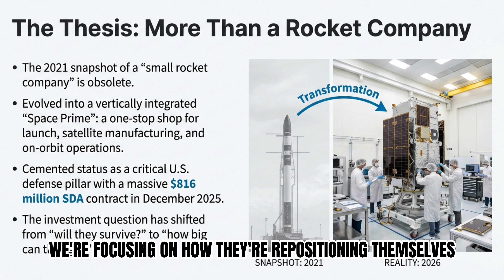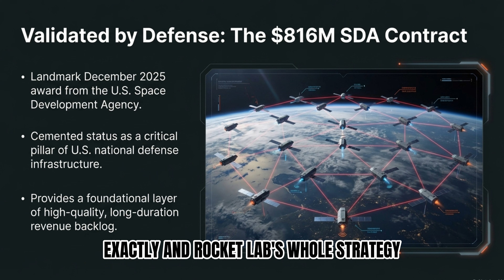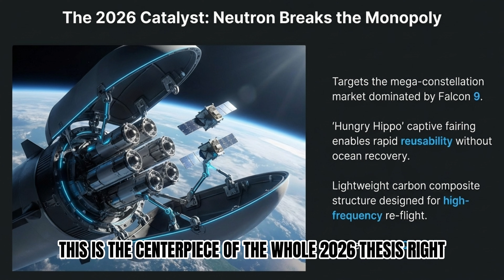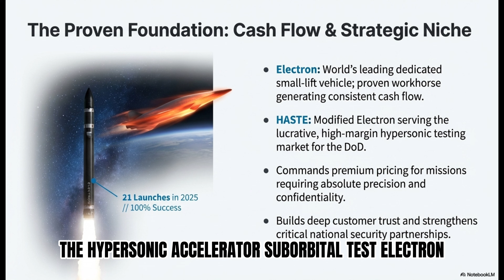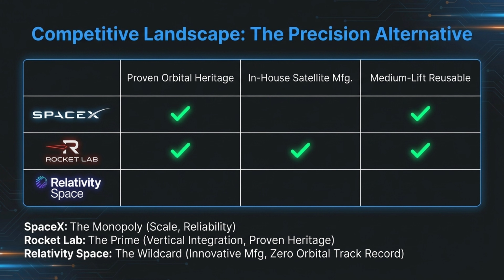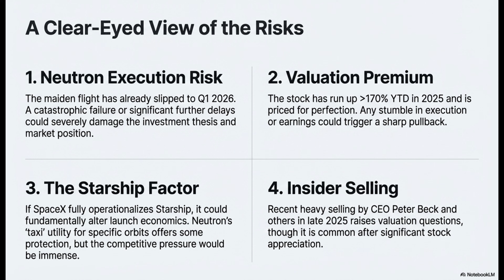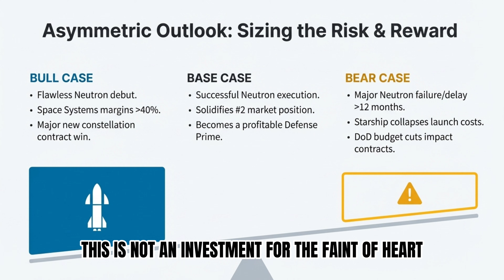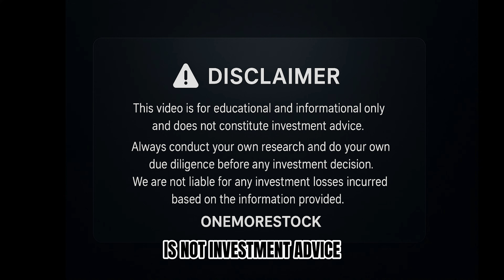Rocket Lab Stock Analysis 2026: $100? Why I'm Buying RKLB | $816M Contract Make RKLB a "Space Prime"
If you prefer a written article version of this podcast/video, please visit OneMoremoney.com by clicking the

Summary: Rocket Lab (RKLB) is exploding into 2026 with a record-breaking $155M quarter and a massive $816M contract from the Space Development Agency. In this deep dive, we analyze why Rocket Lab is no longer just a "small launch" company but a vertically integrated defense prime. We cover the Neutron rocket's Q1 2026 debut, the risks of the SpaceX Starship, and why Wall Street is finally waking up to the "Space Prime" thesis. Is RKLB the best growth stock for 2026?

Key Insights:
Neutron Update: Why the delay to Q1 2026 might actually be bullish for reliability.
SDA Win: The $816M contract that validates the "End-to-End" strategy.
Financials: Record 37% gross margins and $1B+ cash pile.
Valuation: Is the stock too expensive at $70+, or is this just the beginning?

0:00 – Introduction: Rocket Lab’s Corporate Evolution
1:19 – Company Overview: The "Space Prime" Transition
2:40 – Business Model: The Dual Engine (Launch vs. Space Systems)
4:47 – Technology Deep Dive: Neutron Rocket & "Hungry Hippo" Fairing
6:45 – Strategic Niche: HASTE & Hypersonic Testing
7:07 – Competitive Landscape: Falcon 9, Starship, and Relativity Space
8:37 – Financial Analysis: 37% Gross Margins & $1.1B Backlog
9:50 – Risk Factors: Neutron Execution & Insider Selling
10:52 – Future Outlook: Bull, Bear, and Base Cases for 2026
12:19 – Investment Verdict: Who is RKLB For?
13:14 – Final Summary & Conclusion